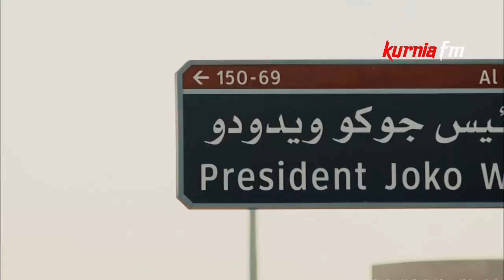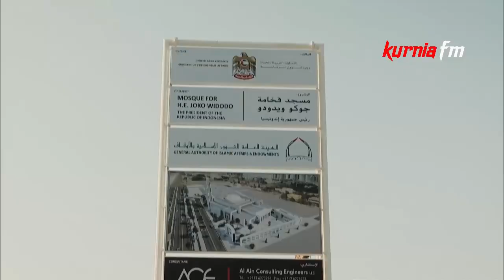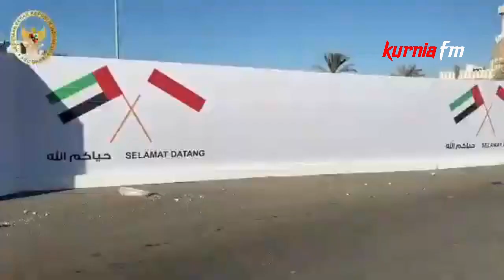Di Benci Bangsa Sendiri, Malah Di Jadikan Nama Masjid Di Abu Dabi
Terdapat jalan dan masjid yang diberi nama Presiden Joko Widodo (Jokowi), merupakan bukti persahabatan Indonesia dan Uni Emirat Arab (UEA) yang begitu akrab dan mesra.

Dalam kunjungan ke Abu Dhabi, UEA, Rabu (3/11/2021), Presiden Joko Widodo (Jokowi) meninjau langsung sebuah jalan yang dinamai Jalan Presiden Joko Widodo. Pemberian nama jalan tersebut merupakan sebuah pengakuan dan penghargaan tinggi kepada Indonesia.

Simak keterangan Longkapnya Duta Besar Indonesia Untuk UEA,